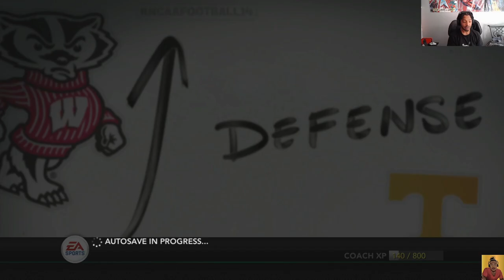NCAA Football 14 Ep. 3 Auburn and Tre Mason in a NAIL BITTER!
What's going on everybody! We are officially BACK on this NCAA Football and its 2014 this time! I got a giveaway going on and hope you guys would like to be a part of it! I am also doing this series to countdown to the release of College Football 25. I hope you guys enjoy the video and the series. In the comment section below if you would like to be a part of the series, please lemme know with your name, number, position, height and weight. I hope you guys enjoy the series!